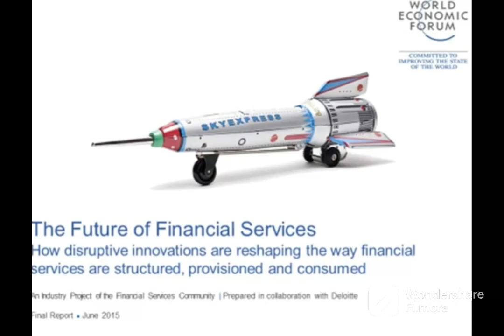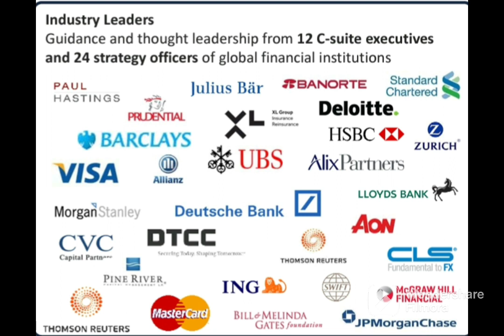The Future of Digital Identity: How Blockchain Technology is Revolutionizing Data Security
In this video, we explore the World Economic Forum's Digital Identity Initiative and its efforts to create a more secure and trustworthy digital identity system. Through the use of blockchain technology and the Web3 concept, users can store their digital identity metadata in a digital wallet and keep their personal information offline with verified credentials signed by their credential issuers. We discuss the benefits of such a system, including enhanced public trust and minimized risk of data theft or exploitation, and the challenges that still need to be addressed. Join us as we dive into the future of digital identity and how it's revolutionizing data security.